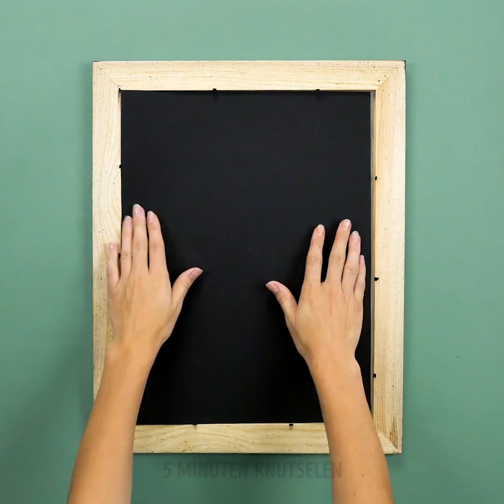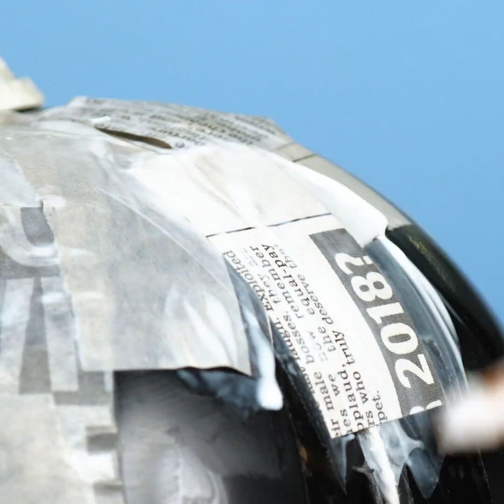37 GEWELDIGE HALLOWEEN-IDEEËN DIE JE IN EEN MUM VAN TIJD KUNT MAKEN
GENIALE HALLOWEEN-IDEEËN

Maak je klaar voor Halloween en maak coole accessoires en kostuums voor themafeesten. Bovendien kun je je huis inrichten voor een feestje. Je kunt bijvoorbeeld een spookachtige geest, wanddecoraties en meer maken!
Als je je als een elf wilt kleden, delen we een eenvoudige tutorial over het maken van elforen in 5 minuten. Er zijn veel manieren om een paar elforen te maken, we kiezen een snel project waarbij je alleen een pleister nodig hebt. Bekijk een eenvoudige tutorial.
Mijn favoriete project is een zip tie kroon die niet alleen perfect is voor themafeesten. U hebt slechts drie items nodig: ritssluitingen, een gewone hoofdband, gouden spuitverf. Bekijk een eenvoudige zelfstudie over het bevestigen van kabelbinders. Bedek je Crown met verf. Je zult er fantastisch uitzien in deze kroon!
Ben je dol op piraten? U zult genieten van het volgende project! Je kunt gemakkelijk een piratenhaak maken van een plastic beker en een oude hanger. Snijd de haak van de hanger en bevestig deze aan de plastic beker.
Vampierlook is niet compleet zonder hoektanden en in plaats van ze bij een feestwinkel te kopen, maak je ze met je handen. Maak goedkope tanden met behulp van rietjes.
Bekijk veel decoratie-ideeën voor uw huis! Je kunt een spookachtige decoratie maken die je vrienden zal verrassen en een feest onvergetelijk zal maken. Cement is een cool materiaal om te maken Laten we beginnen met cementpompoen! Het is een snel project dat helemaal schattig is! Je hebt cement, oude strakke en elastiekjes nodig. Je kunt je pompoen in elke gewenste kleur schilderen! Bekijk de volledige tutorial in onze video!

Timestamps:
00:09 Zip tie kroon
00:26 DIY Piratenhaken
01:06 DIY Elf oren
03:34 Spookachtige decoraties voor je huis

5-Minute Crafts officieel Nederlands kanaal.